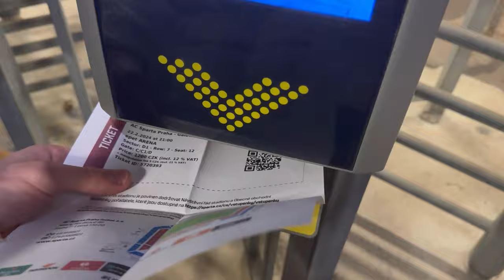Avrupa’ya veda ediyoruz…😶 Sparta Prag - Galatasaray / Stad Vlogu \ Stadion Vlog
Europa League Achtelfinal Play Off Rückspiel

Sparta Prag 4:1 Galatasaray

Ja Freunde.. ich habe keine Worte mehr dazu was Gala da in den UEFA spielen jedes mal abzieht. Kein wille nichts! Sparta gewinnt verdient und natürlich wegen der Dummen roten Karte die Kaan Ayhan für ein unnötiges Foulspiel bekommen hat. War eine schöne Saison mit Gala.

Tore: 8‘ Preciado 16‘ Bardakci 74‘ Tuci 80‘ Haraslin 90+6‘ Kuchta